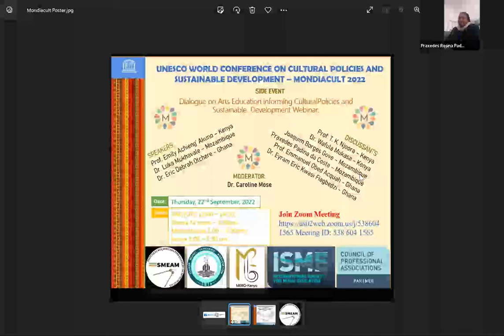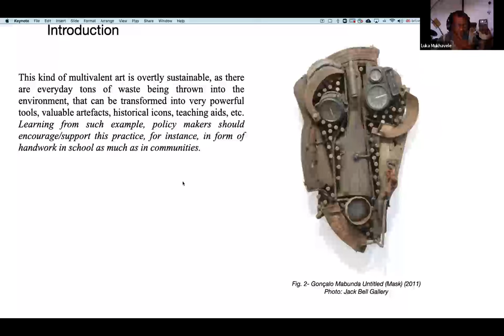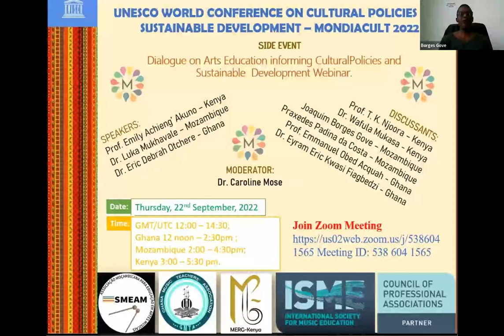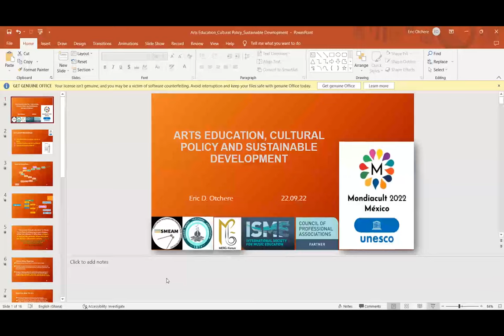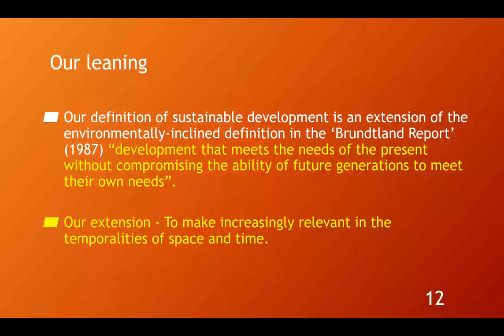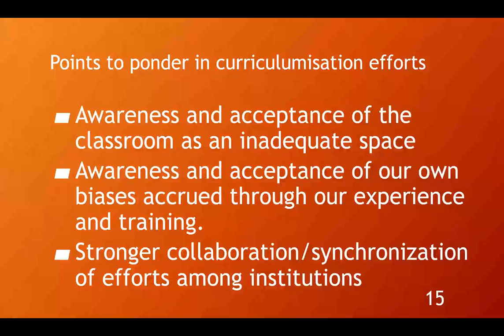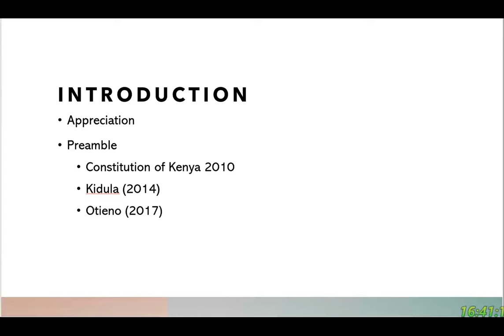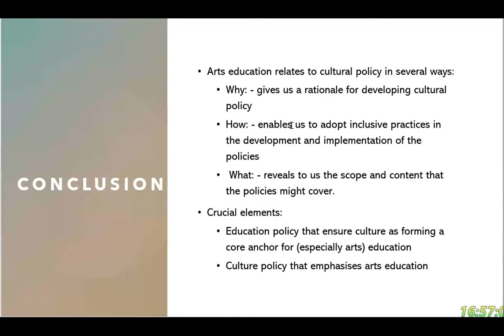UNESCO World Conference Cultural Policies and Sustainable Development - Mondiacult 2022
Dialogue on Arts Education - Informing Cultural and Sustainable Policies Weebiner (September 2022).  Presented by ISME and its Council of Professional Association partners.